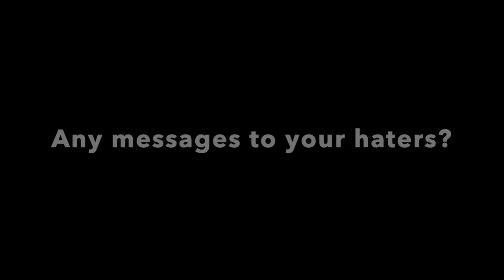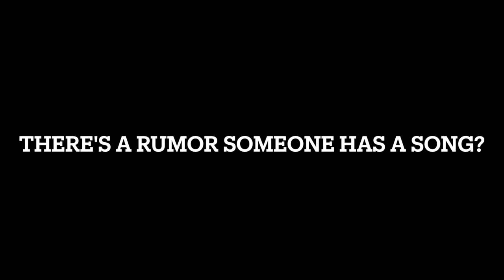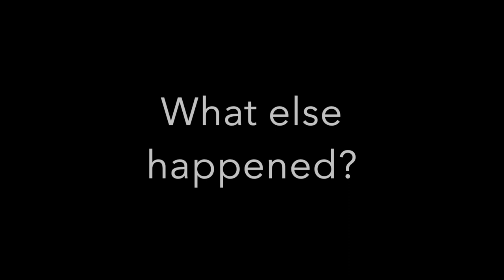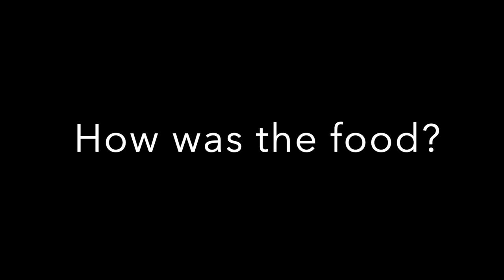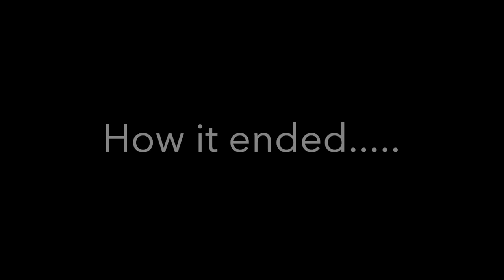Craftsbury Camp 2023